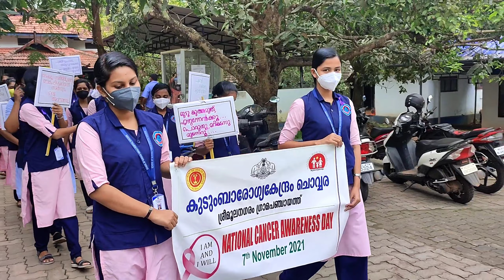Cancer Awareness Day 2021 | Cancer Awareness day program | Cancer awareness video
Cancer awareness program
National cancer awareness day 2021
# ക്യാൻസർ ബോധവൽക്കരണ ദിനാചരണം

Every year on November 7, India commemorates National Cancer Awareness Day.

The day coincides with the birthday of Nobel Laureate Marie Curie. The aim is to raise public awareness about early detection, cancer prevention. Her work paved path for the development of nuclear energy radiation.

Cancer is defined as the uncontrolled proliferation of a group of cells in the body. It is the second leading cause of mortality worldwide. In 2018, there were around 18 million cases worldwide, 1.5 million of which were in India. In India, 0.8 million people died from cancer in 2018, compared to 9.5 million worldwide. It has been predicted that the number of new cases in India will double by 2040.

Every year, National Cancer Awareness Day is commemorated with the goal of raising public awareness about early cancer detection and cancer prevention. The National Cancer Control Programme, which began in 1975, attempts to provide cancer treatment services in India. It should be emphasised that India reports approximately 1.1 million new cancer cases each year, with two-thirds of cancer cases being discovered after the disease progressed to an advanced stage, lowering the chances of a patient's survival.